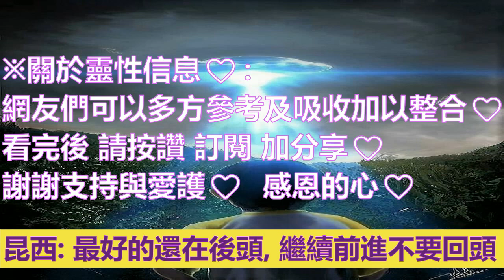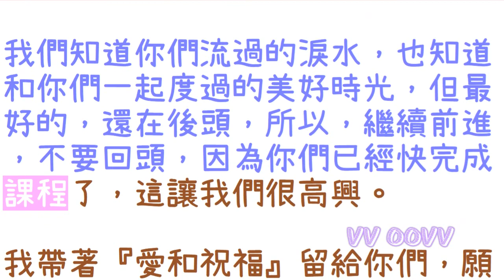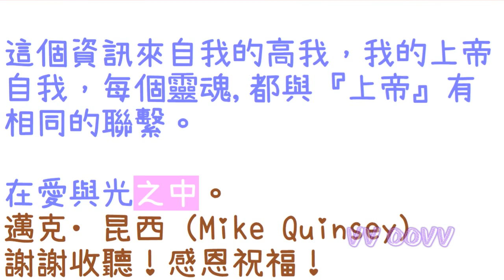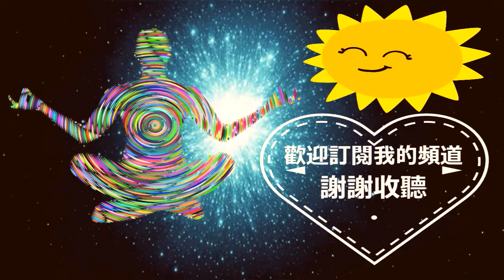通靈信息【邁克•昆西的高我】揚升事件確切的時間；關於 地球上的人口增長、地球上貧富不均、醫療問題、『揚升』很快就會發生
邁克•昆西的高我 信息：
關於 揚升事件確切的時間
（地球上的人口增長、地球上貧富不均、醫療問題、『揚升』很快就會發生）

✍🏿前言與摘要：
問候，
隨著時間的流逝，您正在經歷的這段時間正在帶來，將影響您整個生活方式的變化，這一點變得越來越明顯。

他們中的大多數，將被視為帶來了非常可接受的變化，這些變化，將使生活變得更加輕鬆。